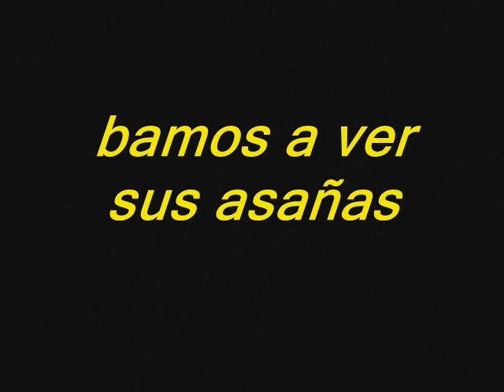jose juan torres el rey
un pekeño omenaje a jose juan torres y sobretodo a ese bmw 635 csi